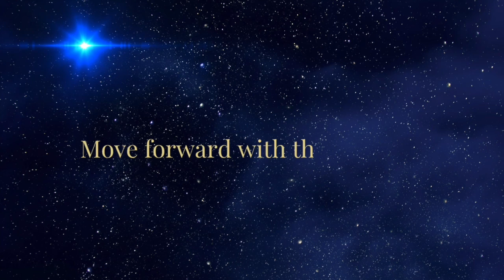My Journey so Far with a Healy Frequency Device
This video is different to my usual content but I wanted to share my experience so far with the Healy which is a quantum frequency healing device that I have been using for the past 5 months. (It arrived on the day of the Solar Eclipse in April and is very much aligned with Pluto in Aquarius.) I recorded this a while ago but as Virgo is all about healing, and making the body work more efficiently it feels like the perfect time to share.

These are my own thoughts and experience of it and how I feel it fits in with where healing is going as we rise in consciousness and awareness of the truth that the old ways may not have been serving our best interests nor are they tenable going forward as we continue to shift. There is of course some astrology in it!

I am not a medical practitioner nor is this video created to give any medical advice this is just my personal opinion.

If you would like to find out more you can look at the website link here: (there are some September offers that have been released last week).

Note the link should take you to a page and ask you which country you are in. Select your country and it should say you are being referred by Louise Platt.

While I appreciate this is not for or accessible to everyone, I hope you'll find it interesting and intriguing to hear about my story and my experience.

If you are interested in trying out a distance healing using the Healy device (where I scan you to see which frequencies are most beneficial for you at this time and then send them to you), please get in touch.